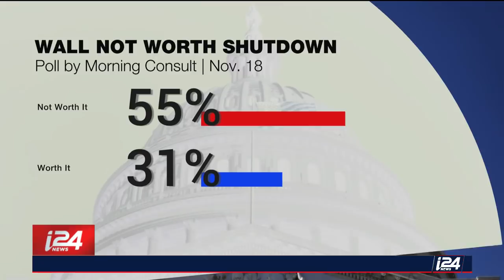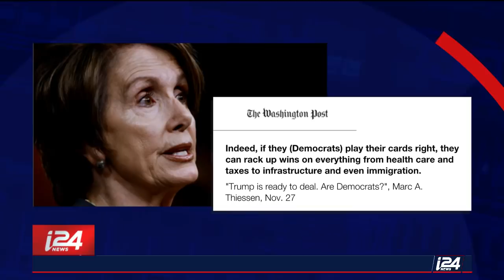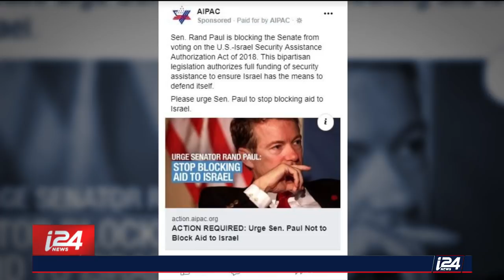Brandon Straka debates liberal Nathan Lerner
Brandon Straka squares off with liberal Nathan Lerner about Donald Trump, government shutdown, border wall, Ivanka, Israel, Michael Cohen and more...